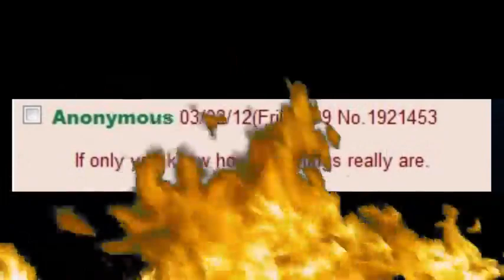Jack Hwite - Western Apocalypse Now | (ForNull Remix) {Up to the wolves archive}